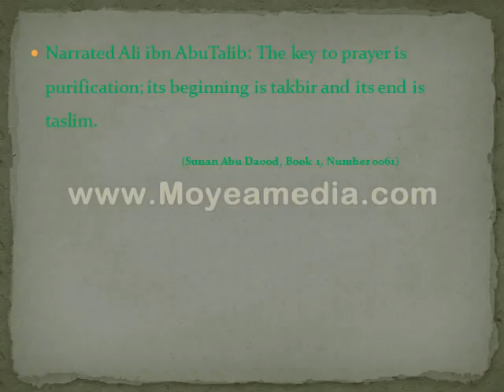KEY TO PRAYER